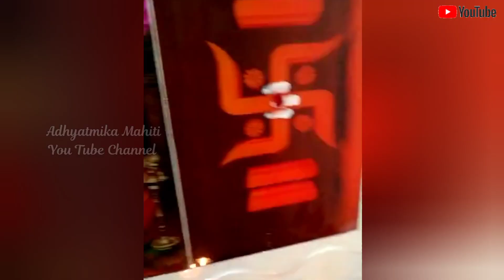Subscriber ಮನೆಯ 16th ದೈವೀಕ ಕಳಸ ಮರು ಪ್ರತಿಷ್ಠಾಪನೆ ಮತ್ತು ಪೂಜೆ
Subsc

Adhyatmika Mahiti Online Pooja Store 👇
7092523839 (What's app message only)